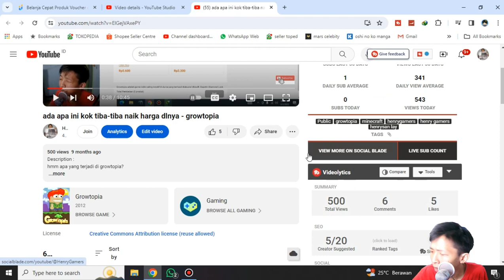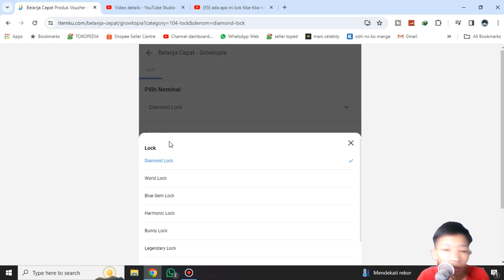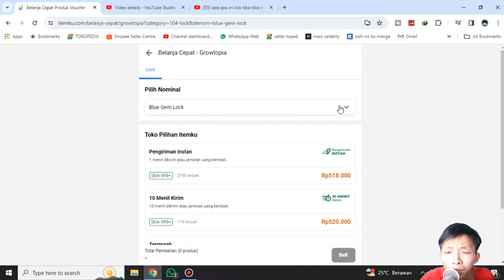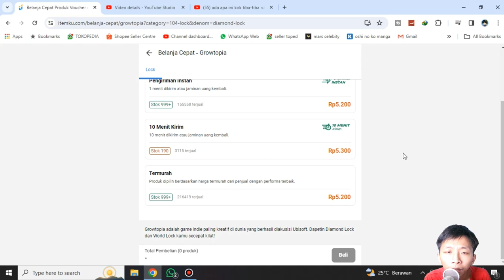Harga DL sekarang Naik Kok Bisa?!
Description :
harga DL sekarang kok bisa naik? apa penyebabnya?